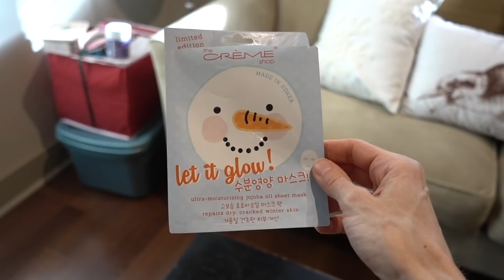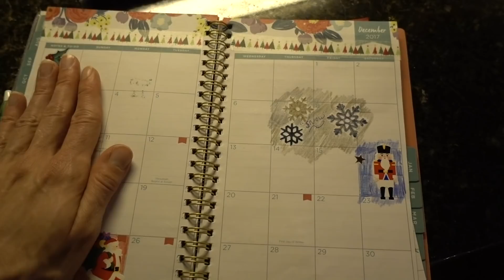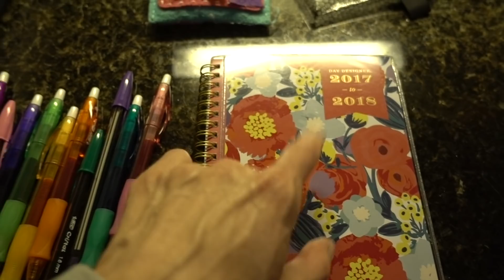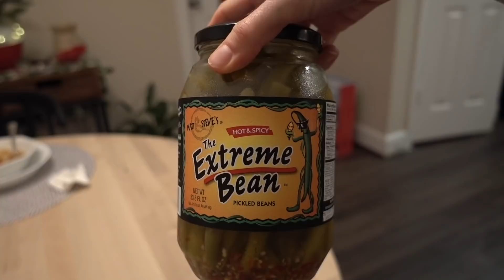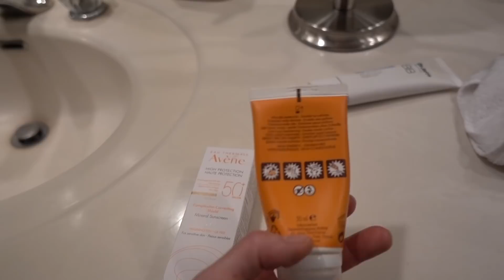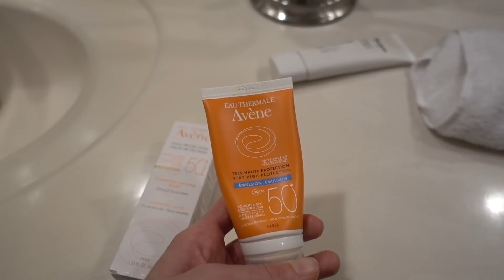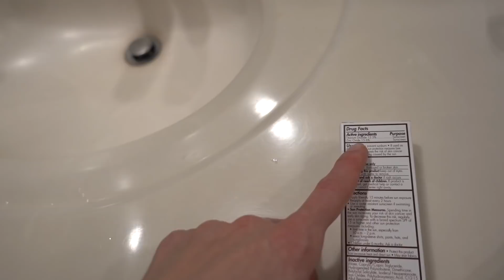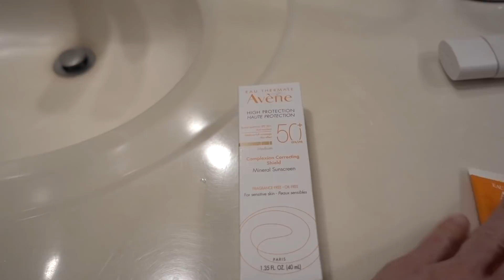VLOGMAS DAY 25|Dr Dray: CHRISTMAS FUN & SUNSCREEN 🎄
Jean Pierre Aloe Sheet Mask
THE CREME SHOP LET IT GLOW MASK
BIC GEL-OCITY PENS
MY PLANNER
Plantation organic blackstrap molasses
My ninja
My spatula
CLASSY PAL (to save 15%)
Avene High Protection SPF50+ (US)
Cetaphil redness relief tinted (US)
Eucerin (no iron oxide)(US)
Avene Very High Protection SPF50 (UK)
Avene Sun Care tinted (UK)
LaRoche Posay tinted (UK)
Dr Jart Dis-a-pore

💜MY EVERY DAY SKIN CARE FAVES
ZAPZYT BHA ACNE WASH
Hada Labo super plumping gel cream
Cerave AM
Cerave healing ointment
Neutrogena Clear Pore Cleanser/Mask
Maybelline colossal
HADA LABO cleansing oil
Neutrogena hydrating cleanser
CERAVE PM
My biotin

Barefoot dreams cardigan
My totoro mug

💜Stuff my mom loves:
My mom’s hat
My mom’s bag
Avene high protection complexion shield
Aveeno positively radiant
Neutrogena rapid wrinkle repair
Cerave Hydrating Facial cleanser
My mom’s totoro mug
Department 56 North Pole Village